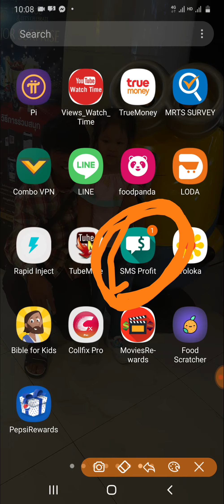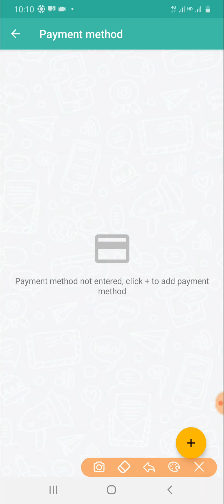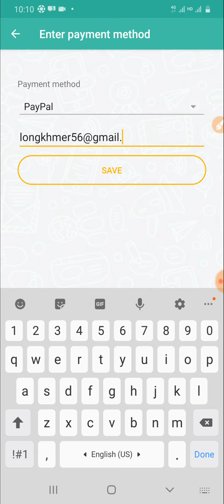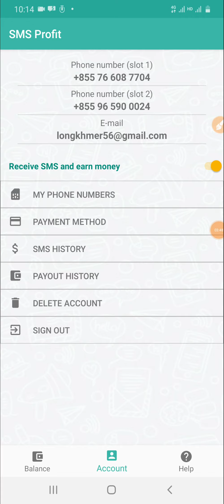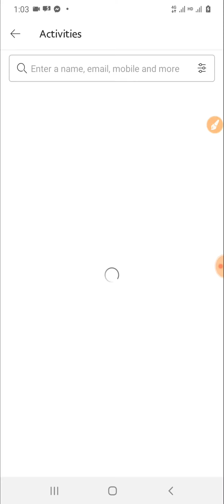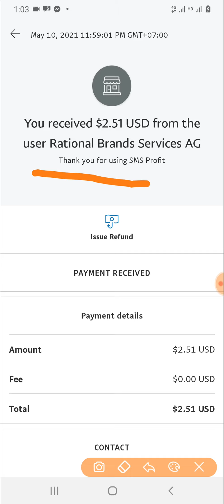របៀបដកលុយចេញពី SMS Profit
The first time that i withdran and earn real money from sms profit.
Sms get money💲💲💵💵💵💵💵
សូមអគុណហើយកុំភ្លេចចែករំលែកផង 😍

Hurry up you weill got bonous😍😍

ចំណាំ☆☆ គ្រប់ website សុទ្ធតែមានហានិភ័យសូមលេងដោយប្រុងប្រយ័ត្ន គ្មាននណាបង្ខំយើងទេ លេងដោយការស្រលាញ់នឹងពេញចិត្ត។
លោកអាចឧបត្ថម្ភខ្ញុំបានបានរយះ
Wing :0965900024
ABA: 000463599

ចូលគ្រប់ telegram: BTB Video
🤝សូមគោរពគោលការណ៍គ្រុបផងណា☺️

មើលvideo ខាងក្រោមមាន៖